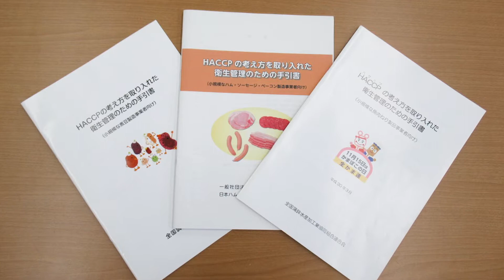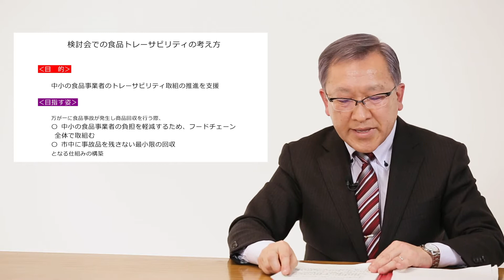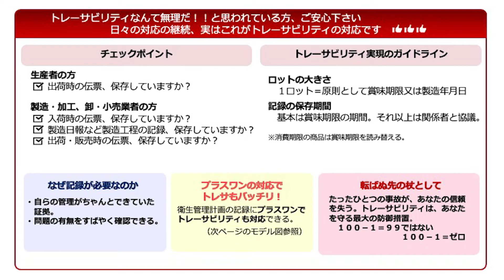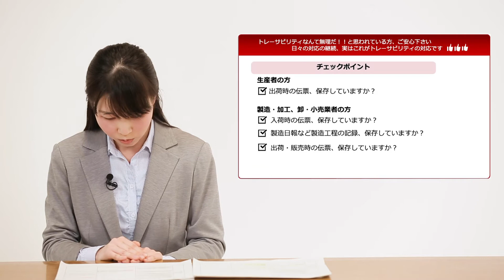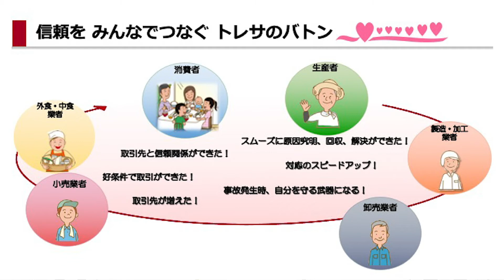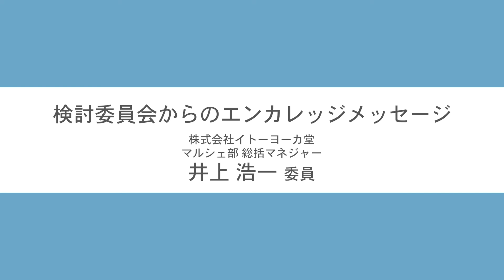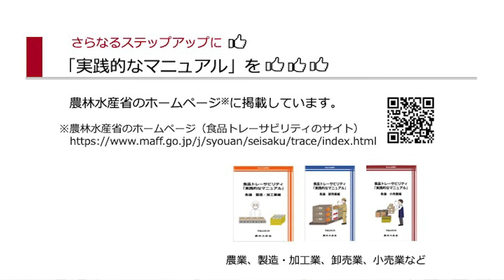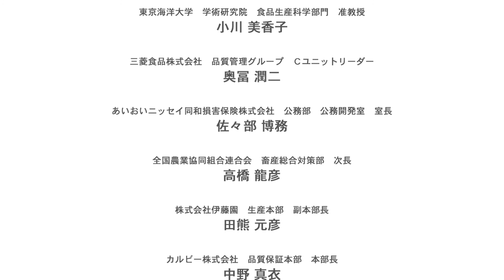事故対応、あなたの会社は大丈夫？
食品トレーサビリティの取組みを推進するための動画です。
動画に関連するリーフレット等については、農林水産省Webサイト「トレーサビリティ関連」の「2. 食品トレーサビリティ普及の取組」から入手できます。